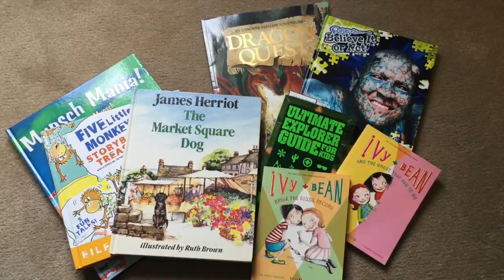Why forests matter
How do forests touch the lives of children?

Through the eyes of 9 year old Portia, ‘Why forests matter’ shows us how forests enrich her life—from air and water, to books, treehouses, and places to play.